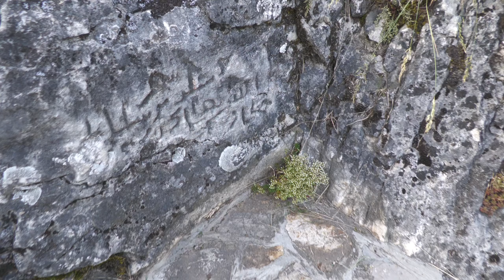Knežina teferič - kolo vodi Salkan tekstopisac / Bari bend 22.06.2024.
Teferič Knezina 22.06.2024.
Muzika; Bari bend
Label and copyright : Autor snimatelj Ibro Zahirovic
elektron tv